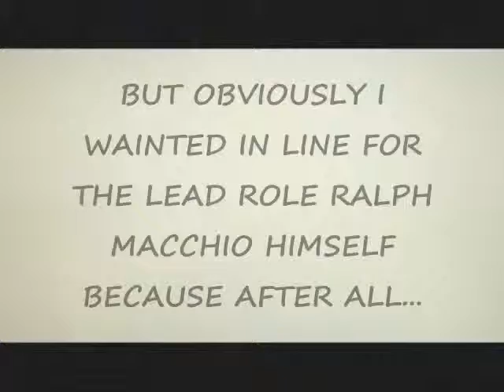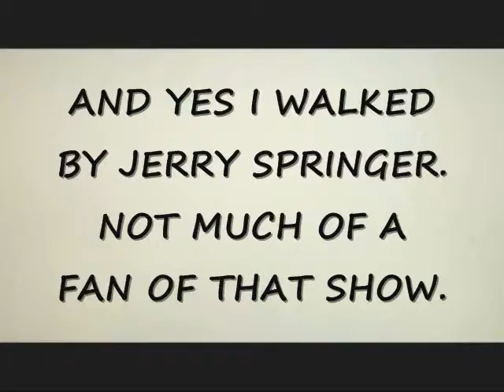NYC Comic Con Recap 2014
Yeah I know it's been weeks since NYC Comic Con of 2014, but I figured I might as well share photos and a video from when I went and what celebrities I met and saw.